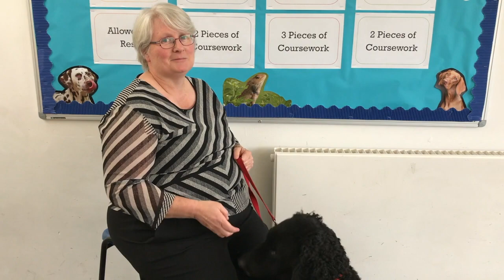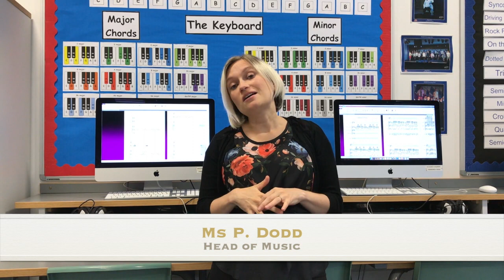Wellfield's Virtual Open Evening - Subject Leaders